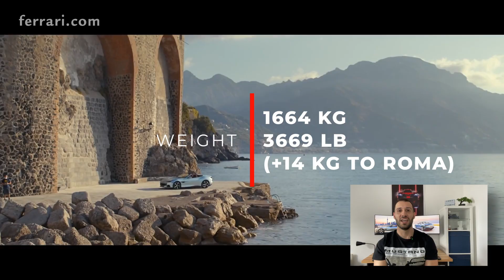Ferrari ROMA Spider: The NEW Sports Car That Is Trending on YouTube (W/ SOUNDS)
Ferrari has unveiled its new convertible: the Roma Spider! Is it looking any better than the Portofino M, what are the key technical differences with it and is going to replace it? All in this video with a comparison recap at the end.